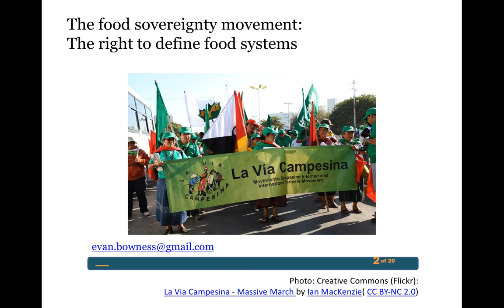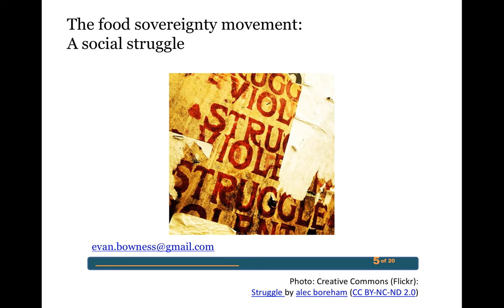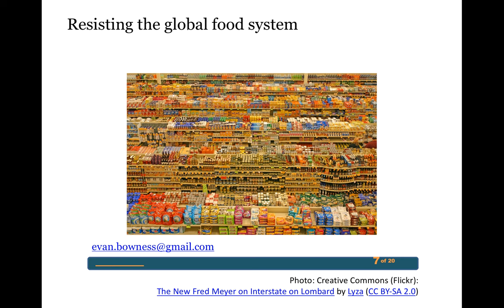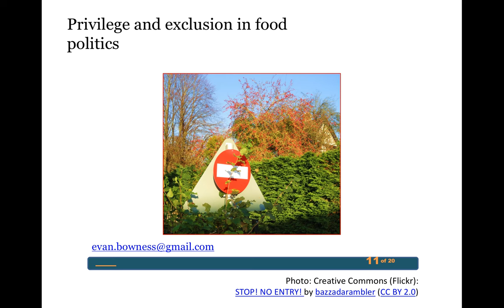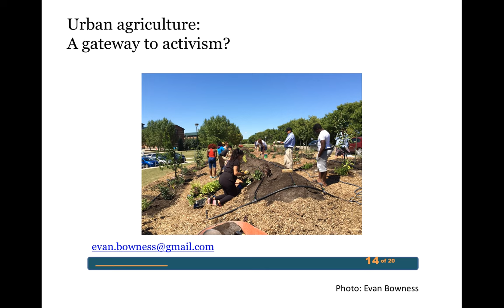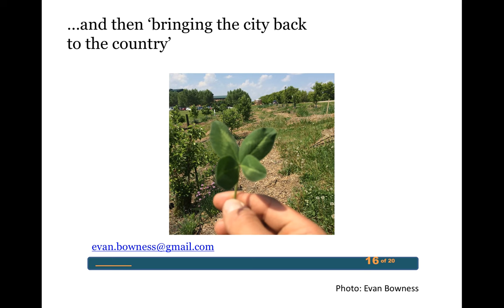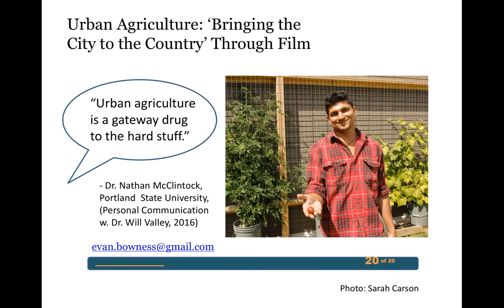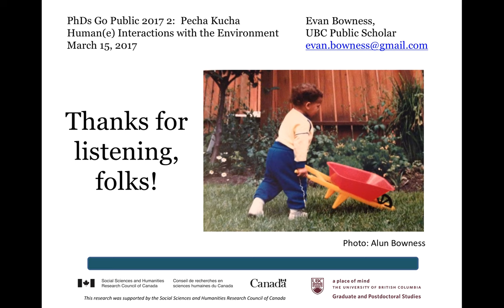Food Sovereignty, Urban Agriculture and Film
Pecha Kucha Presentation for UBC PSI PhDs Go Public 2017 2 (March 15 2017)

--Photo Licenses (Creative Commons)--

Slide 2: Creative Commons (Flickr):
La Via Campesina - Massive March

Slide 3: Creative Commons (Wikipedia):
Encerramento do 5º Congresso do MST em Brasília em 2007

Slide 4: Creative Commons (Flickr):
Food sovereignty gathering 2015

Slide 5: Creative Commons (Flickr):
Struggle

Slide 6: Creative Commons (Flickr):
the struggle

Slide 7: Creative Commons (Flickr):
The New Fred Meyer on Interstate on Lombard

Slide 8: Creative Commons (Flickr):
Vancouver - City under the mountains

Slide 10: Creative Commons (Flickr):
Organic Produce

Slide 11: Creative Commons (Flickr):
STOP! NO ENTRY!

Slide 12: Creative Commons (Flickr):
protesting monsanto in san francisco

Slide 13: Creative Commons (Flickr):
Ypres, Belgium